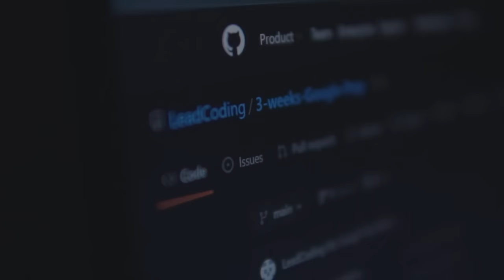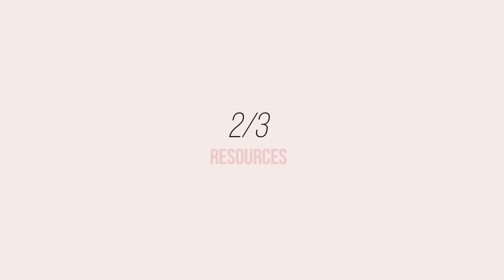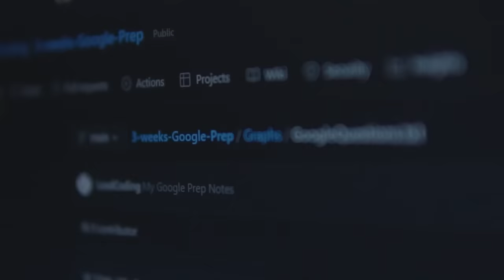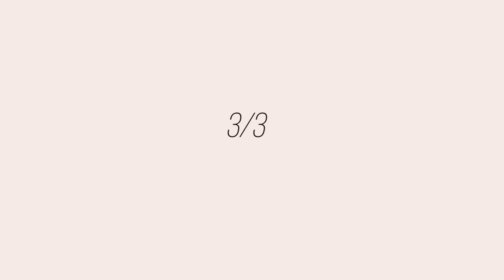My 3 Weeks GOOGLE Prep and NOTES